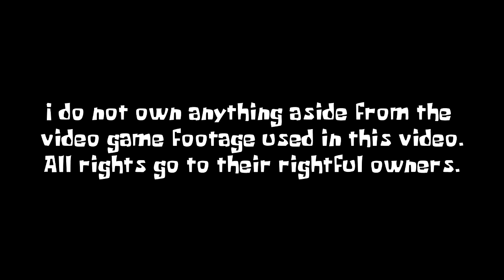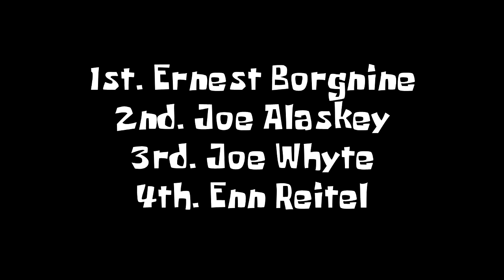Mermaid Man Voice Comparison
Mermaid Man has always been one of my favorite SpongeBob characters.
So because he has been sadly discontinued from the show due to the passing of Ernest Borgnine in 2012, I have decided to do a Voice Comparison to honor this great character.

All photos are from Behind the Voice Actors.